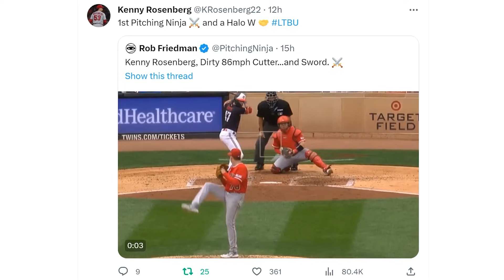Dude, where's my TEAM??! A Ghost Team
My Filthiest Pitchers including

Dylan Cease
Nick Pivetta
Clayton Kershaw
Sonny Gray
Kenny Rosenberg
Bryan Abreu
Dauri Moreta
Connor Phillips and more